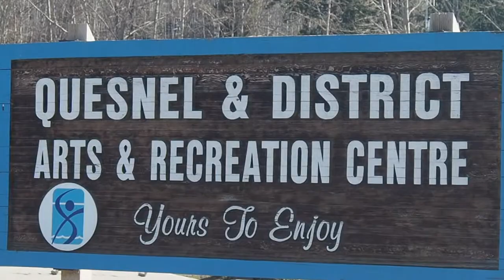Quesnel and District Arts and Recreation Centre Pool Upgrade Referendum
Learn about the upcoming referendum on June 19 regarding upgrades to the pool at the Quesnel and District Arts and Recreation Centre.